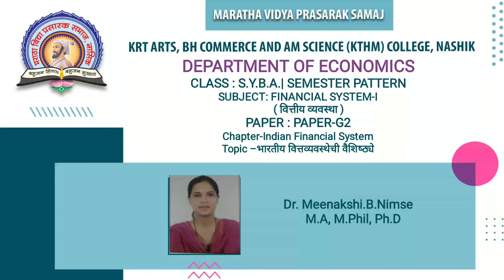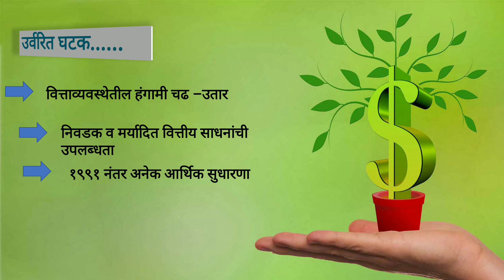S.Y.B.A|(Economics) G-2 Sem-III| Financial System-I |Dr.M.B.Nimse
Chapter:भारतीय वित्तीय प्रणाली
Topic-भारतीय वित्तयव्यवस्थेची वैशिष्ठे
Lecture No-५